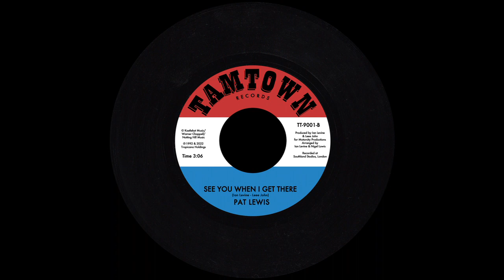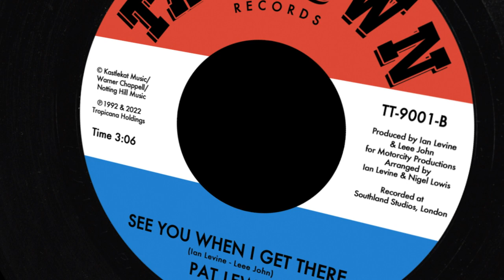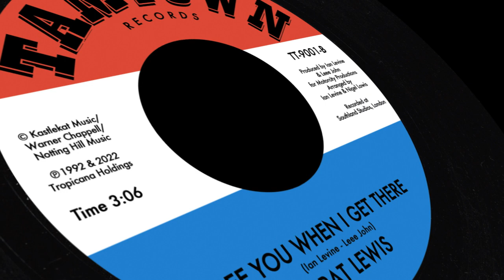Pat Lewis - See You When I Get There - 2023 Remix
Pat Lewis is the artist with whom I produced more songs with than anyone else in the world.She is an incredible American soul singer and backing vocalist since the 1960s. She met Motown Records' in-house backing group The Andantes, and one day when one of the girls couldn't make the session for Stevie Wonder's Up-Tight, Pat stepped in and did it as well as several other Motown sessions. She signed to Solid Hit Bound Records and released a string of singles, including "Look At What I Almost Missed" and "Warning". From the late 1960s onwards, she became a permanent backing singer for Aretha Franklin, Isaac Hayes and later on George Clinton too. She has also written several songs for Isaac Hayes.  This wonderful song was written by me together with Leee John from Imagination, it was first recorded in 1992 but now remixed in 2023 to sound more authentic than it ever could before. I have most certainly officially recorded more songs on Pat Lewis than on any other artist in my entire life. She is the true consummate professional. In the early sixties, Pat along with her sister Diane Lewis, formed a group called "The Adorables" along with two other sisters Betty and Jackie Winston. They signed with Golden World Records, owned by Ed Wingate, who along with Joanne Bratton managed the group. Pat then went on to fulfill her dream and ventured out on her own as a single artist. She recorded her first single at Golden World Records, "Can't Shake It Loose." She also began singing background vocals for "The Andantes", the background group for Motown Records, so she began singing background at Motown, starting with Stevie Wonder's "Uptight", and also worked for numerous other recording studios. She also recorded a lot at Brunswick in Chicago on Jackie Wilson's album, "Your Love Keeps Lifting Me Higher." In 1966, Golden World Records was sold to Motown. Pat then signed with Solid Hit Bound Records, owned by Don Davis and LaBaron Taylor, where she recorded several singles, "Look At What I Almost Missed," along with "Warning," and "No One To Love". In 1967, Aretha Franklin asked her to become one of her background singers on the road. She remained with Aretha off and on for a few years traveling and recording in the studio. In 1969, Don Davis owner of United Sound Recording Studio (writer/producer for Stax Records) called in Pat and her sister Diane for yet another session which was for Isaac Hayes' album "Hot Buttered Soul." Pat was hired to arrange and record background vocals. When the album was released it was a hit. Isaac asked if they wanted to travel with him. Pat gave Aretha Franklin her notice and they became "Hot Buttered Soul." Pat remained with Isaac Hayes from 1969 to 1982 as his opening act and his studio group. In 1989 she teamed up with Motorcity Records, and recorded more lead and backing vocals than any other artist, as well as rejoining The Andantes.